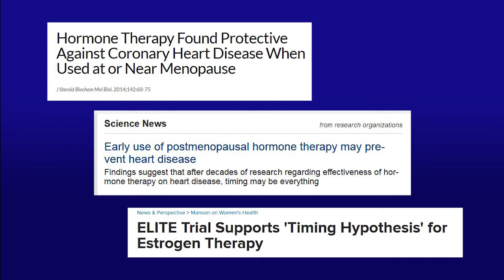WVU Medicine Health Report: Hormone Replacement Therapy (HRT) and Heart Disease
Menopausal women have had an on again, off again relationship with Hormone Replacement Therapy (HRT) over the last 20 years. A new study indicates it may be time to be on again with HRT as long as it's taken at the right time.  Dr. John Phillips explains in this WVU Medicine Health Report.